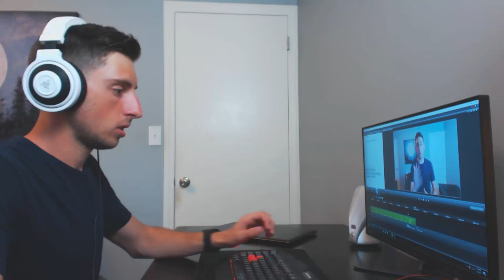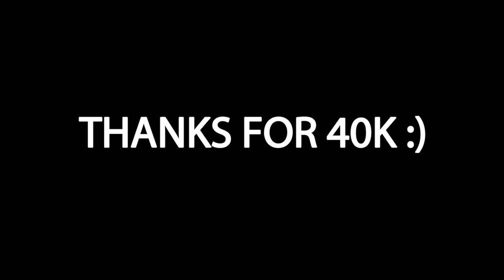See Ya Youtube! (GOING ON VACATION)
Not actually leaving youtube XD I am just going on vacation for 2 weeks!